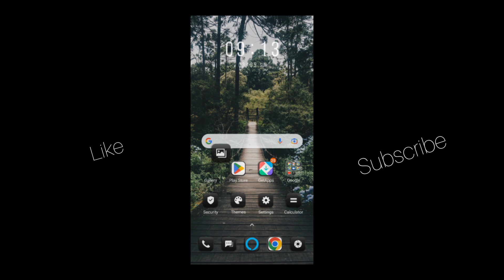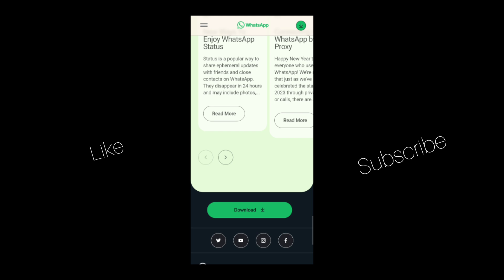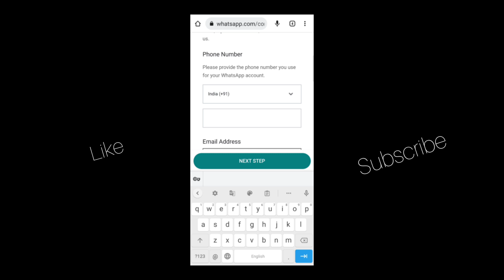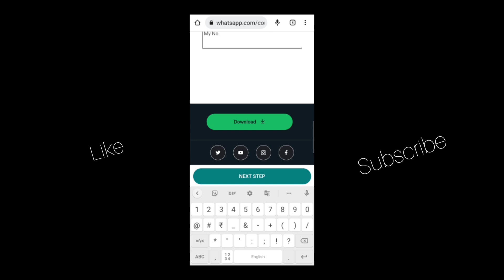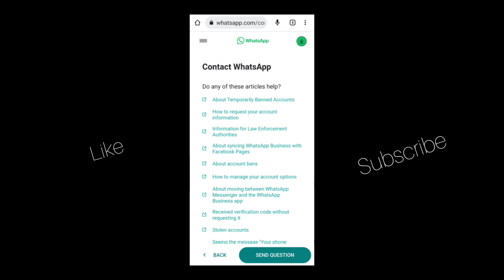WhatsApp banned 🚫// 100% Problem Solve|| MANIPURI